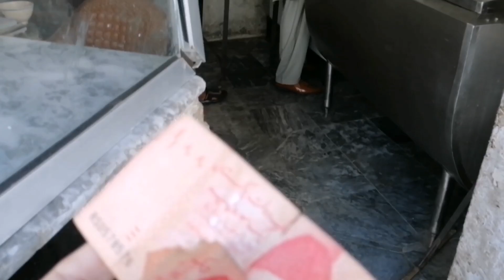ghr py aa gy kuch Mhman aur pani khud lana para noreenfamilyvlogs